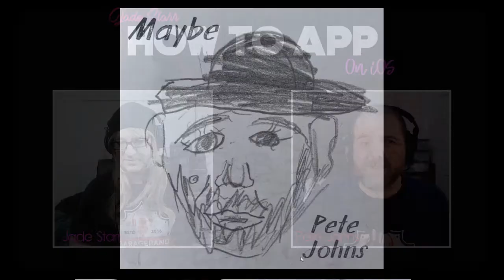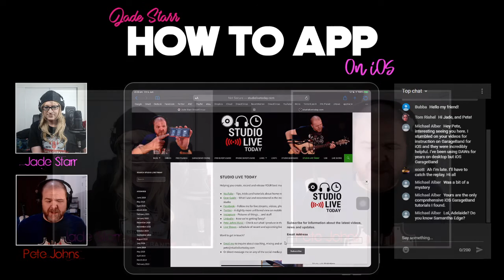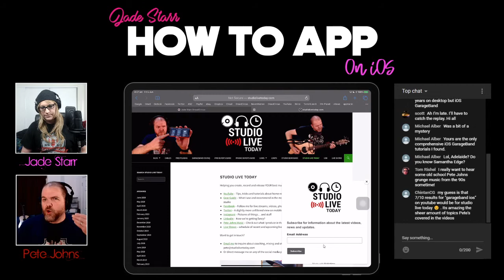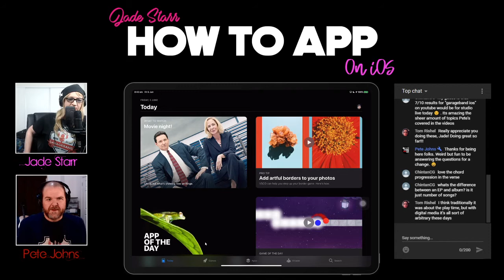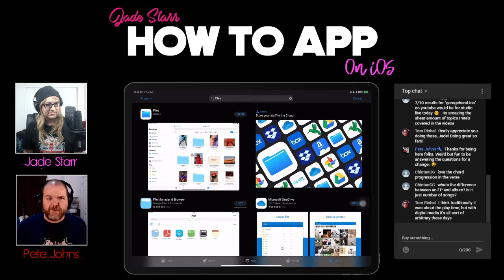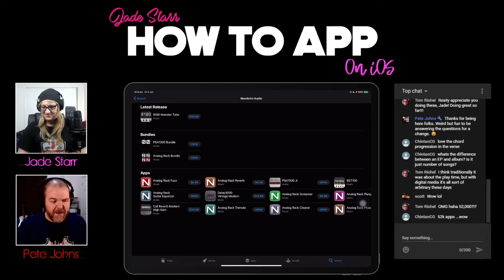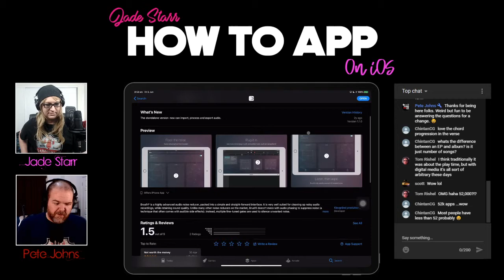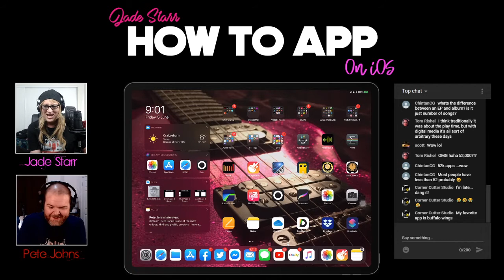An Imperfectly Perfect Interview with Pete Johns. - How To App on iOS! - EP 3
I catch up with singer/songwriter, Musician, Content Creator, Teacher and All Round Decent Human Being Pete Johns. We discuss music creation, influences, tips, tricks, favourite app and his New EP "Maybe"

Episode 3
An Imperfectly Perfect Interview.
With Pete Johns

Pete Johns NEW EP "Maybe" Available now!